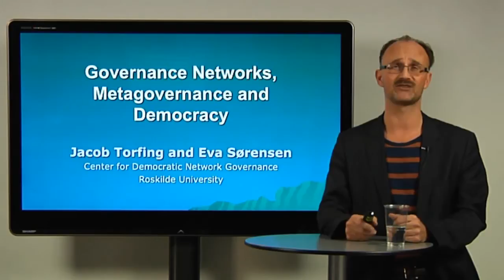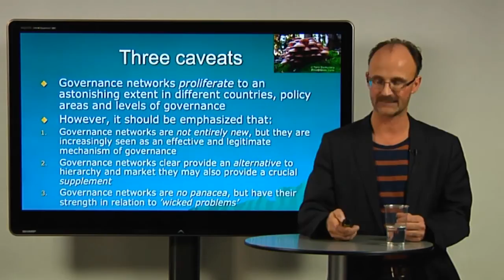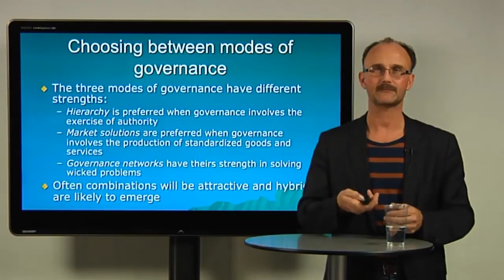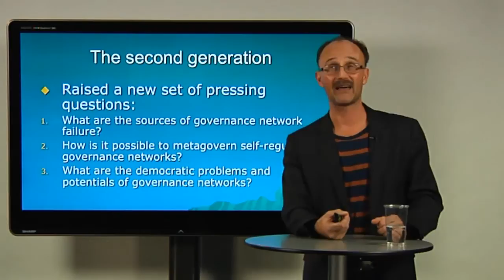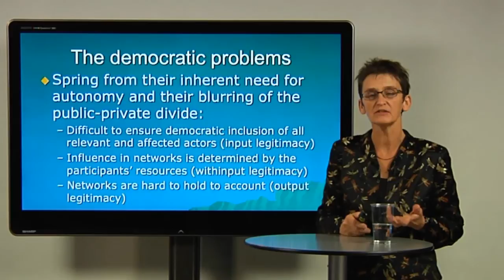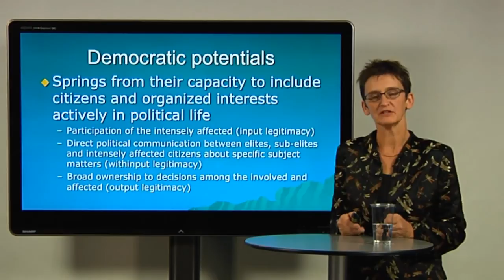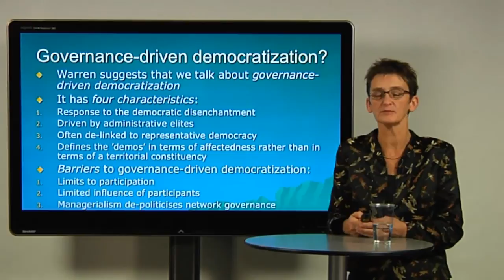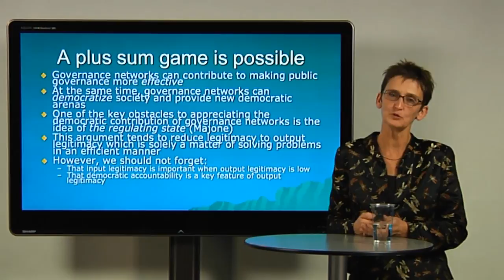Governance Networks, MetaGovernance and Democracy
Professor Jacob Torfing and Professor Eva Sørensen on Governance Networks, MetaGovernance and Democracy.

Center for Democratic Network Governance - Roskilde Universitet 2012